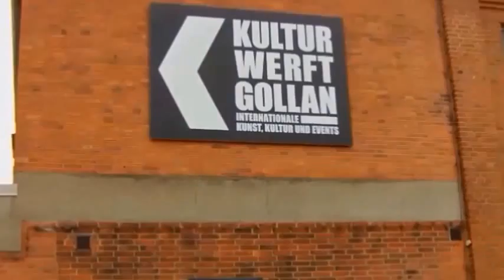Kulturwerft Gollan 2016 ARTdeFAK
Ausstellung in der Kulturwerft Gollan Lübeck mit Bernadette Roolf,
Jan Witte-Kropius, Andreas Grellmann, Matthias Bargholz-
4 Absolventen der legendären Kunstschule FaK Heiligendamm